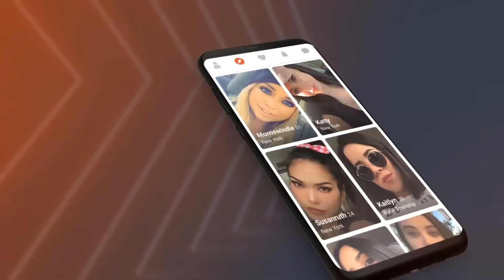Oman Dating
❤️ Google Play Editor’s Choice - Trusted Free Dating App for Love ❤️
Oman Dating is an inclusive and friendly online dating app for people to find and enjoy love.

Best trendy app has been featured on major media such as BBC, Yahoo, Mirror, People and grows over 1,000,000 members globally.
🌟 “Let's mark Oman Dating as a win for body positivity.” - Bustle

Download FREE 👆 to chat & date now!
Oman Dating, standing out from all dating apps, is a friendly, inclusive and accepting online dating site designed for singles to feel comfortable and confident in meeting someone, find friends, date new people, and enjoy the fun!

👏 Start to Find Your Love!
✅ Join FREE - The best online dating service for big beautiful women
✅ REAL Profiles - All profile checked by AI tech and manually to block bots and scammers
✅ Female-FRIENDLY - Empowered women to rate their meet & recommend excellent men
✅ FUN Vibes - Check out local plus size singles, meet new people nearby in the community feed
✅ LOVE Surprise - Voice message from crushes, free gifts to reply, or free VIP trial
✅ Easy CHAT - Swipe right to get free match, free chat with your matches
Plus, all with No Ads!

👏 Ready to Meet Your Love?
Thousands of new members sign up each day from the US, UK, Canada, Australia, also growing fast in Germany, Brazil and other parts of the world. Oman Dating as a cupid, also one of the most popular plus size dating apps, attracts more to meetup!

No matter you are black, white, Latino, Asian or interracial, Oman Dating is open to singles who are singles or like to meet and date girls, chubby guys.

BUT if you just look for a one night FWB, sugar baby seeking sugar daddy for arrangement, casual encounters or threesome affairs, Oman Dating may not be for you.

Let's meet me & you, meet BB people and all, take online dating chat to the max!

24/7 Customer Service: We always ready to take care of you. Different from some free dating sites, we do our best to create a better experience for you.

Active Anti-Scam: We use auto anti-scam system and manually double check to ban suspicious profiles. Unlike some free dating apps, we always try to ensure a safe experience for you.

Premium Membership: We work extra miles than 100% free dating sites, to provide distinctive features with quality profiles and more accurate recommends for you.

👏 Social Buzz
🌟 “Oman Dating, is a safe and comfortable space to let love in.” - BBC
🌟 “The dating app Oman Dating wants to end the ‘marginalization of people with atypical bodies’” - PEOPLE
🌟 “Plus-size Oman Dating will now ban ‘fat-shaming fools’” - YAHOO
🌟 “Oman Dating, hailed as an answer to Tinder for the bigger and rounder female population.'' - MIRROR

FREE to Join! Why not try it now?